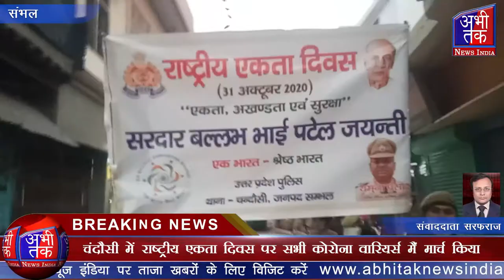चंदौसी में राष्ट्रीय एकता दिवस पर सभी कोरोना वारियर्स मैं मार्च किया | Abhi Tak News